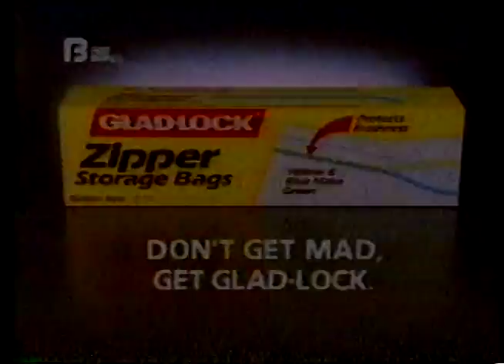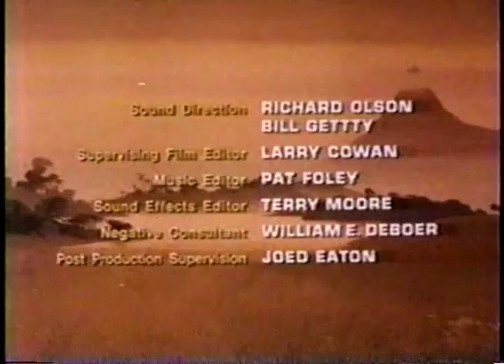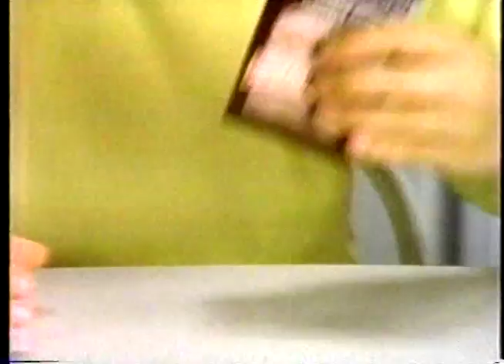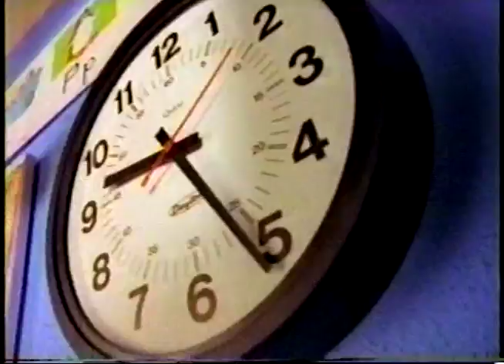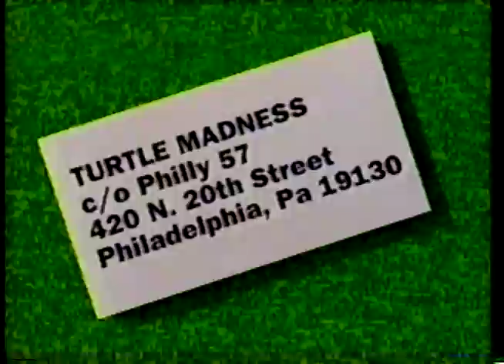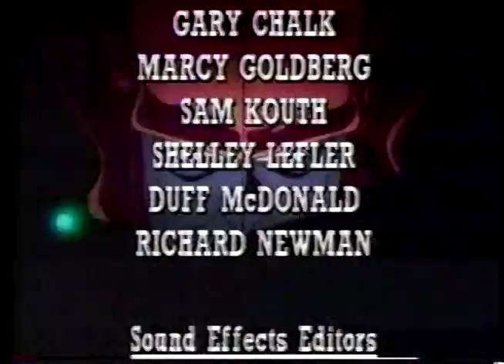90's Commercials Vol. 262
These commercials aired on WGBS in September of 1990

1. "Valley Of The Dinosaurs" Commercial Bumpers
2. Kraft Fat Free Ranch Dressing ("Honey, how could you do that to meeee!" :wife screams and strangles husband:)
3. White Castle (With Castle Meal Back to School supplies)
5. Glad-Lock Zipper Bags (I always carry plastic bags full of angry bees, just in case)
6. "Valley Of The Dinosaurs" Commercial Bumper/End Credits
7. WGBS Station ID
8. "Dragon Warrior" Intro (This was a localized version of the anime based on the NES game...only 13 episodes were aired over here)
9. "Dragon Warrior" Commercial Bumper
10. Batman Batcopter and Action Figures (It's amazing they they didn't think to have the Joker repeat the line "Where does he get those wonderful toys" from the movie...in a toy commercial!  What a missed opportunity)
11. Hershey's Chocolate Drink (So does that mean there was no milk in it?)
12. Dick Tracy Action Figures (Obviously TMNT action figures ruled the toy aisles back then, but these were also made by Playmates and had a very similar aesthetic to those.  I had a bunch of them)
13. Promo for "Super Mario Bros Super Show" (Featuring "Club Mario" which briefly replaced the live action featuring Mario with these two Bill and Ted wannabes)
14. "Dragon Warrior" Commercial Bumpers
15. All Stars Barbie
16. Buster Brown
17. Promo for "Heathcliff"
18. Colorforms (I remember having the set for "The Real Ghostbusters")
19. Turtle Madness Contest (This was for the "Coming Out Of Their Shells" tour)
20. Promo for "Growing Pains" (That's Brad Pitt as the rock star)
21. Promo for "Teenage Mutant Ninja Turtles"
22. Hershey's Chocolate
23. "Dragon Warrior" Commercial Bumper/End Credits
24. Promo for "Popeye"
25. "Valley Of The Dinosaurs" Commercial Bumpers
26. Promo for "Charles In Charge" (Partial)
27. Promo for "G.I. JOE"
28. "Valley Of The Dinosaurs" Commercial Bumper
29. Boy Scouts PSA (With Benjamin Franklin!)
30. Stay In School PSA (With Captain Lou Albano aka Mario)